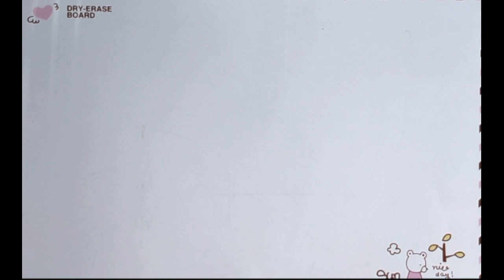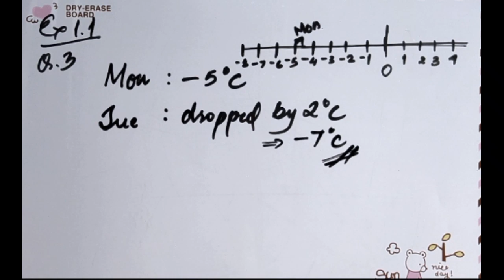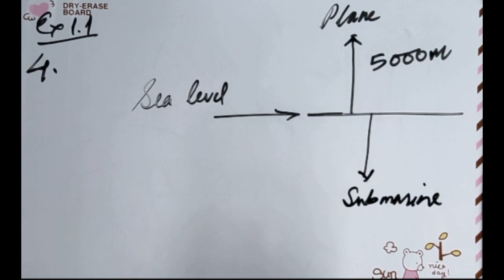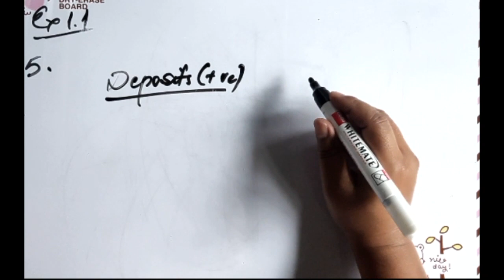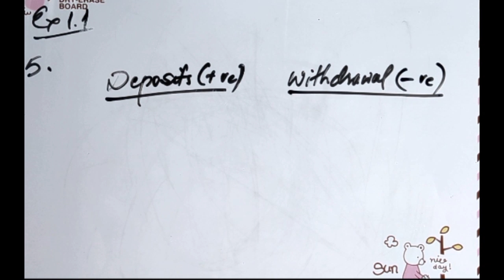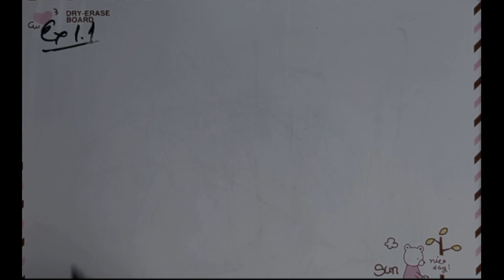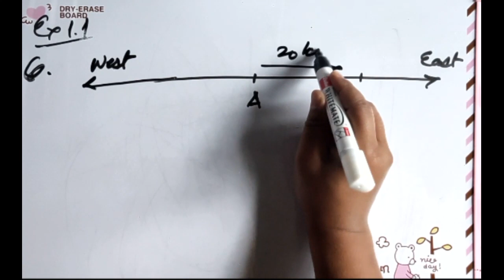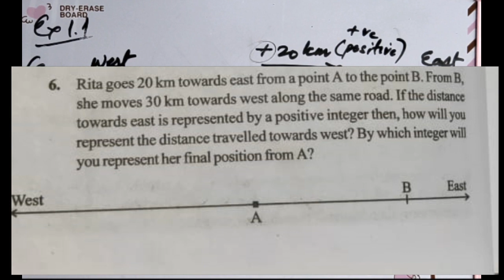Class VII Mathematics Chapter I - Part 4 (Homework Chawhna)